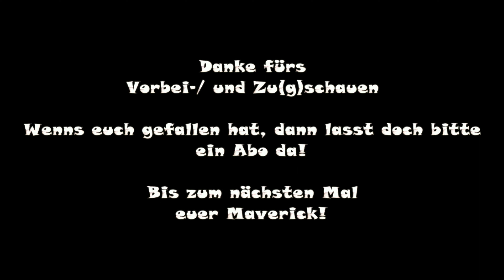Landwirtschafts-Simulator 22 - Tankstelle-Mühle-Planung | [Staffel 1|Folge 047]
Folge 047 - Tankstelle | Mühle | Planung

Es geht los. Start Let's Play Reihe.
Fortsetzung der Karte Erlengrat welche ich schon im
Livestream gezeigt habe.

Ich spiele das Game in dieser Staffel "Just for Fun".
Als Neuanfänger muss ich einiges lernen und testen.
Daher ist der Kontostand "angepasst" ;-)

Bastelstube.

• Weiterempfehlen